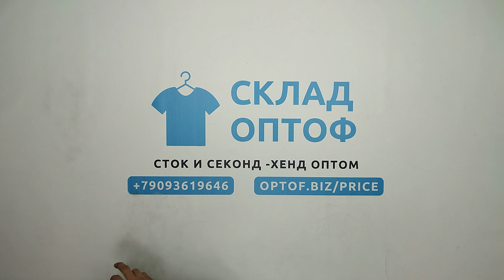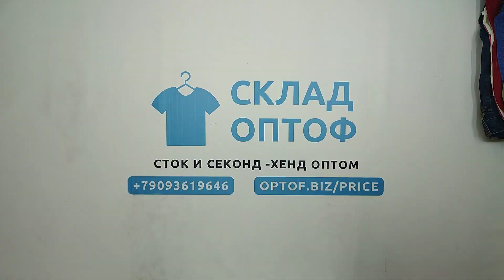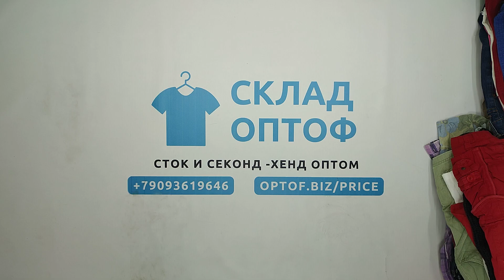23709 Шорты женские микс 841 Ladies shorts MIX (extra) 3 пак 45.7кг 4.3€/кг 225шт